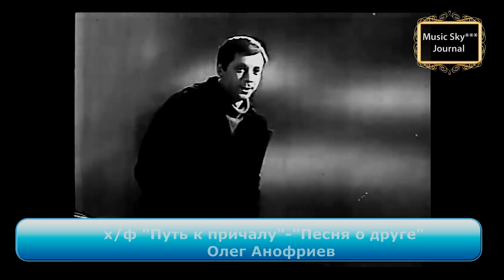Музыка СССР 1957-1962 (2) Музыкальный журнал RifkatXband Рифкат Сайфутдинов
Моя лицензия:
RifkatXband  Рифкат Сайфутдинов
music sky rifkatxband rifkat xband music sky rifkat saifutdinov
Optimization: